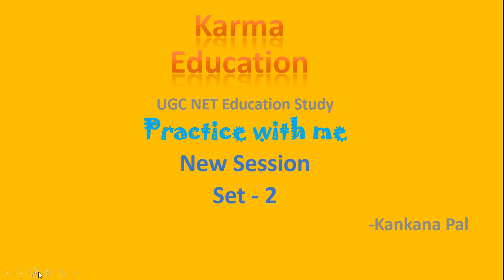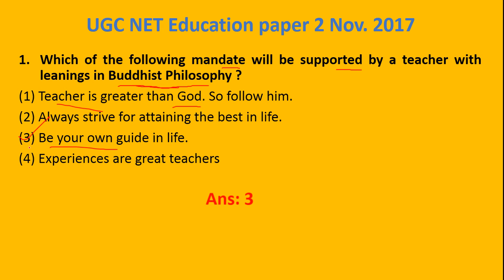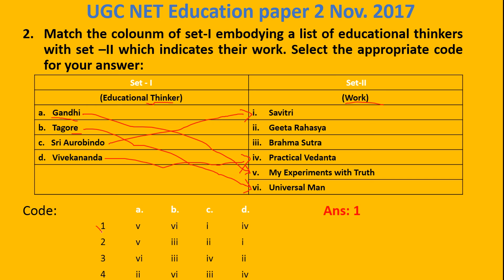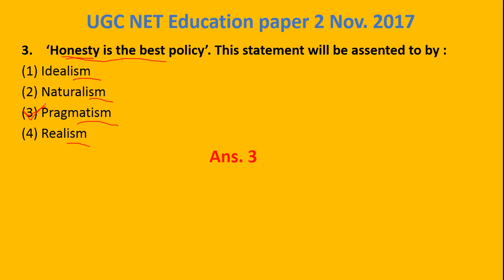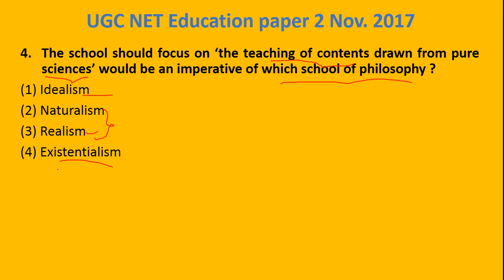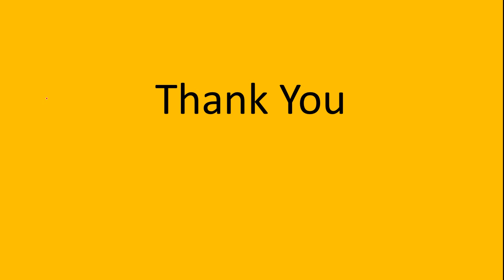Practice with me || 5 Questions in 10 minutes || MCQ set -2 (New Session) UGC NET Education